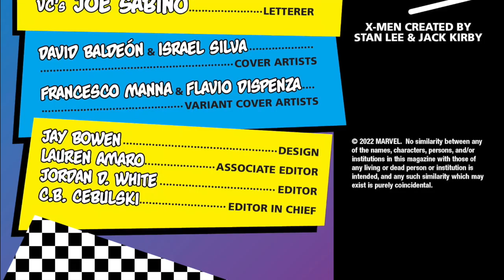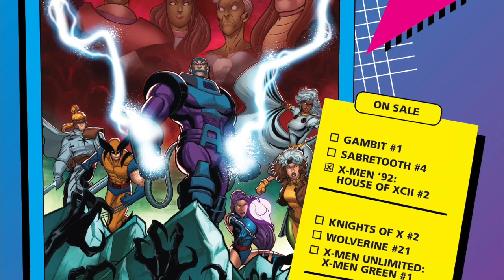X-Men '92 House Of XCII Part 2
Hello X-Men Fans we almost there to X-Men 97 this week so honoring this special occasion here is new Comic Book Read Series of our X Men '92 House Of XCII. THE ’90s ARE BACK — AGAIN! Everyone’s favorite ’90s incarnations of the X-Men have returned…but this time, everything is even all-newer and all-more different! Mutantkind is taking a huge leap forward by founding their own nation on the island of Krakoa, guided by Professor X, Magneto, and a mysterious long-lived woman who knows more than she should. That’s right – the ’90s X-Men are tackling the Krakoan Age thirty years early… and it’s NOT going to go the way you expect!.